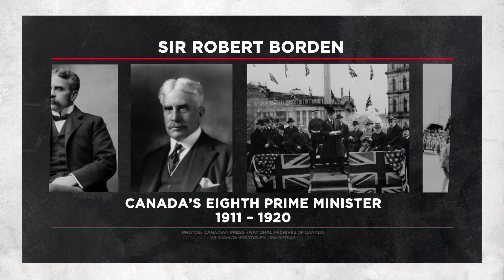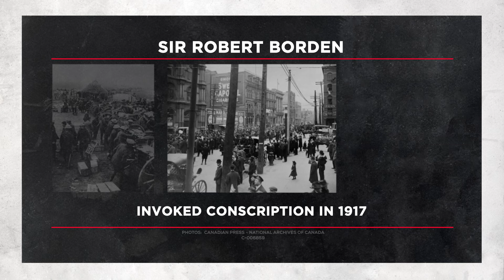Who was the prime minister of Canada during WW1? | OUTBURST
How well do you know your Canadian trivia? We asked: Who was the prime minister of Canada during WW1?